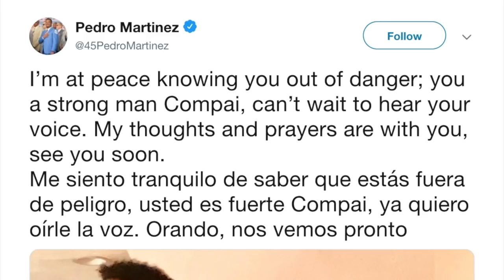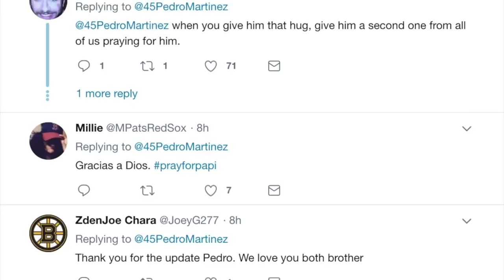David Ortiz Shot in Republica Dominicana| Red Sox Star, David Ortiz Was Ambushed and Shot.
David Ortiz Shot in Republica Dominicana| Red Sox Star, David Ortiz Was Ambushed and Shot. Former Boston Red Sox slugger David Ortiz was ambushed by a man who got off a motorcycle and shot him in the back Sunday night in his native Dominican Republic, authorities said. Dominican National Police Director Ney Aldrin Bautista Almonte said Ortiz was at the Dial Bar and Lounge in Santo Domingo around 8:50 p.m. when the gunman approached from behind and shot him.

The alleged gunman was captured and beaten by a crowd of people at the bar, Bautista said. He said police were waiting until the man undergoes treatment for his injuries before questioning him.

Police confirmed the man in custody is Eddy Feliz Garcia and said they're looking for a second suspect.

Hire Me